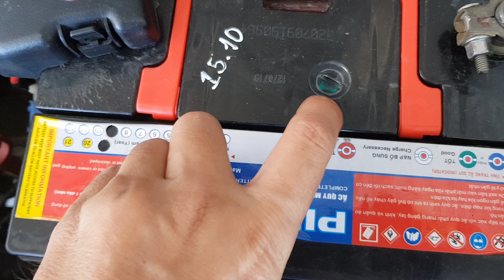Kia Caren 2010.Số Tự Động.Động Cơ 2.0.Đăng Ký 7 chỗ Ngồi.Xe Tư Nhân Đẹp Zin.LH:0984883980_0945883980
Kia Caren 2010

Số tự động,động cơ 2.0.đăng ký 7 chỗ ngồi.
Điều hòa auto,gương kính chỉnh điện,Cụp mở điện.điều hòa mát chuyển số ngọt.
Gầm bệ đại chất.
Xe bao không đâm đụng,không ngập nước.

Giá : 290 triệu ( bao hồ sơ )

 Địa chỉ Chợ xe : số 59 đường An Định - phường Bình Hàn - thành phố Hải Dương.( cạnh 559 thành phố Hải Dương ).
Hotline/zalo:
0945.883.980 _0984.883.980